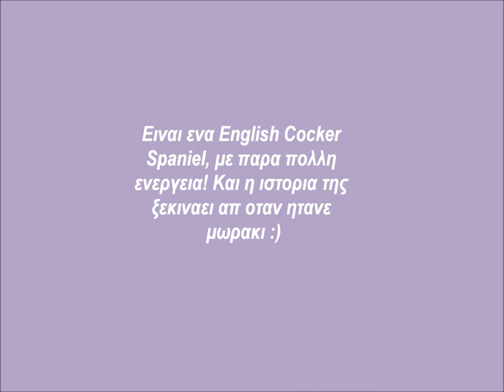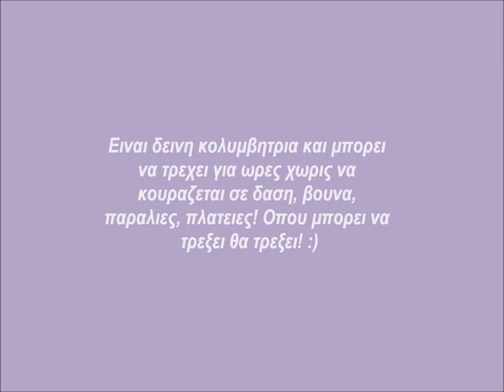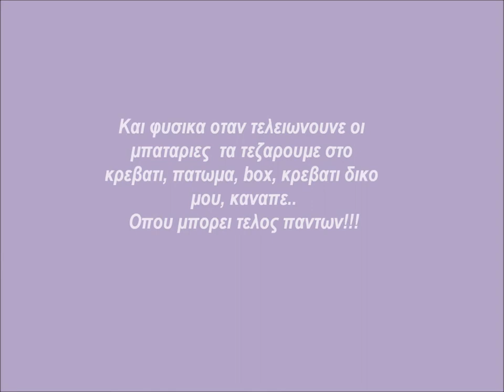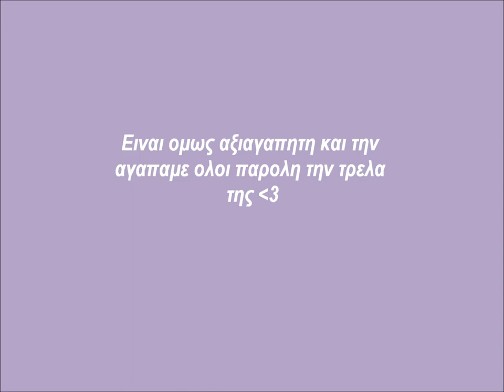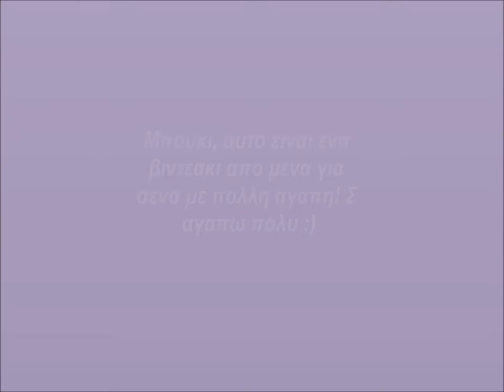My cocker spaniel Bookeh